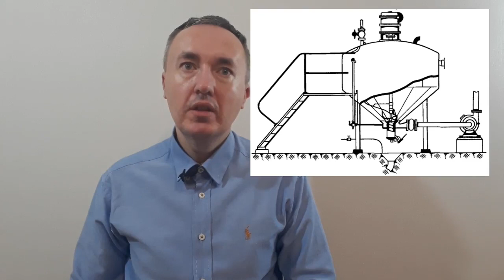Использование хмеля и хмелеотделители | Лекция 25 по пивоварению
В готовом пиве остается только около 20% из общего количества задаваемых горьких хмелевых веществ. Почти такая же доля при варке вообще не переходит в раствор и значительная часть теряется в последующих производственных процессах, главным; образом при охлаждении сусла и при главном брожении и дображивании.

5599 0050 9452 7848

Новые лекции уже на Boosty:
26. Контроль варочного процесса и расчёт выхода экстракта:

28. Холодильные тарелки и работа на них | Охлаждение сусла

С точки зрения качества пива нет необходимости, чтобы в него перешло больше горьких веществ, чем это нужно по вкусовым и технологическим требованиям. Однако попытки получить из хмеля больше ценных веществ, чем удается получите, их при нормальной варке, оправданы с экономической точки зрения.

После окончания варки сусла с хмелем сусло нужно быстро отделить от хмеля. Если хмель оставить в горячем сусле на продолжительное время, то это может отрицательно повлиять на вкус и цвет пива.

Хмель отделяют от сусла в хмелеотделителе.

Хмелеотделитель - это цилиндрический резервуар с коническим дном, снабженный внутри ситом и мешалкой для перемешивания всего содержимого.